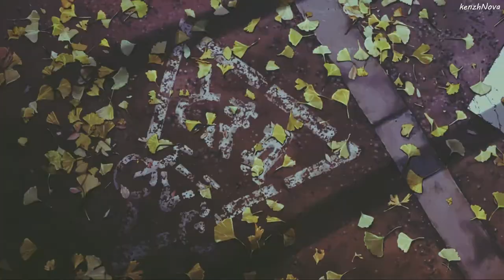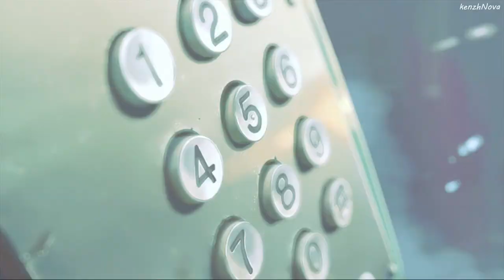5 Centimeters per Second「AMV」- Little Do You Know (2Pac ft. Sierra Deaton)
Music: 2Pac ft. Sierra Deaton - Little Do You Know (NodaMixMusic Mashup)